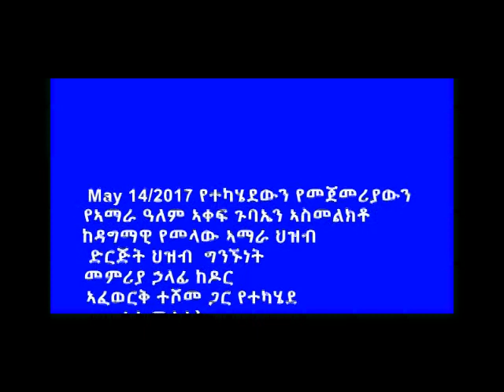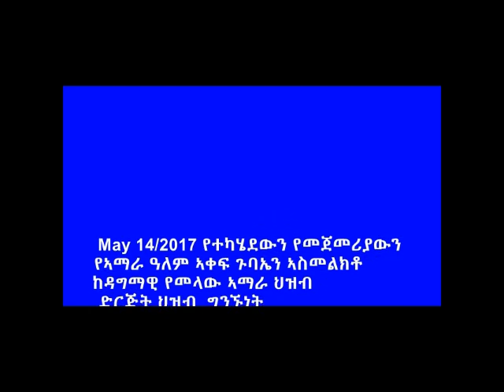INterview with Dr Afework Teshome All Amahara Peoples Organization II PR head 21 05 2017 part 2